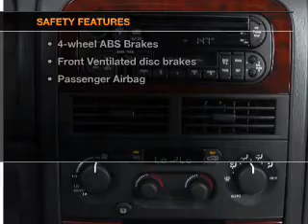2001 Jeep Grand Cherokee - Henderson NV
Year: 2001
Make: Jeep
Model: Grand Cherokee
Trim: Laredo
Engine: 4.0 liter inline 6 cylinder 12 valve
Transmission: 4-Speed Automatic
Color: Silver
Mileage: 131037
Address:
930 Auto Show Drive